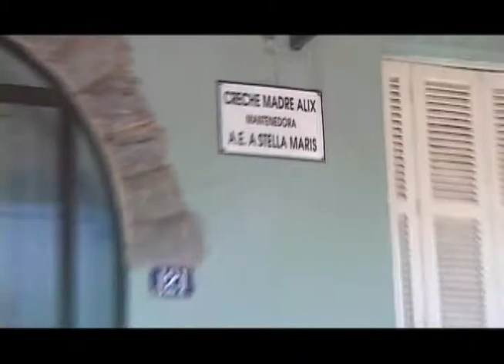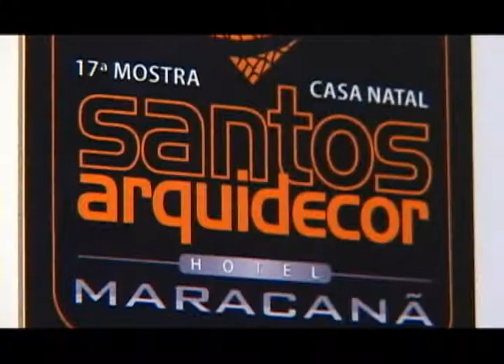SIGNATURE - ENTREGA DOAÇÃO DO LEILÃO | PROGRAMA JB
EDIÇÃO: RODRIGO C. OLIVEIRA | PROGRAMA JB

AEA STELLA MARIS
Creche Madre Alix